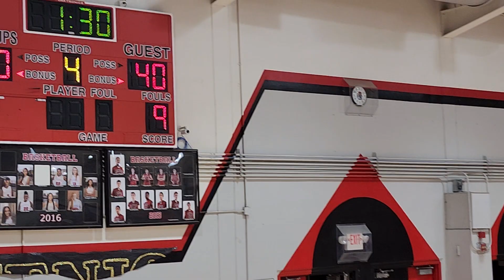Pt 2 Mariah 🏀 Mission Oak Hawks v Hanford Bullpups